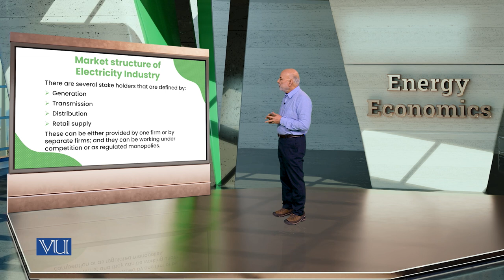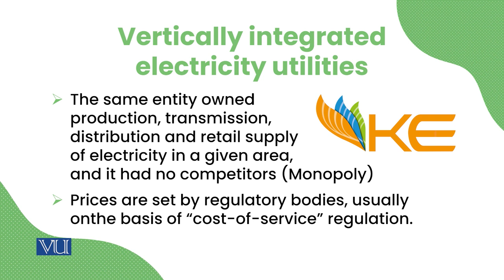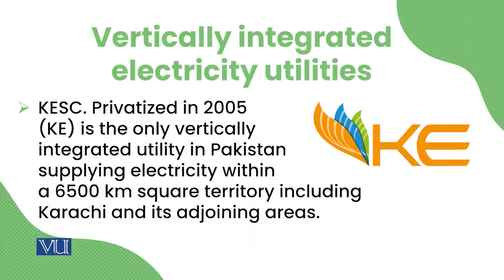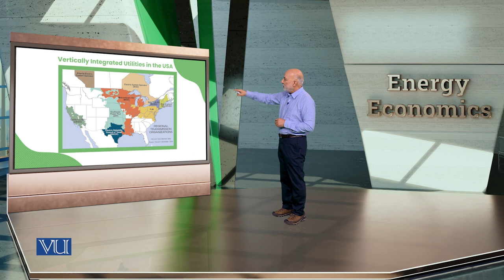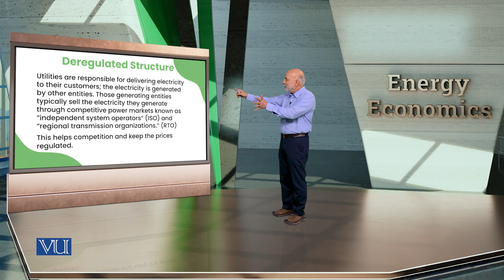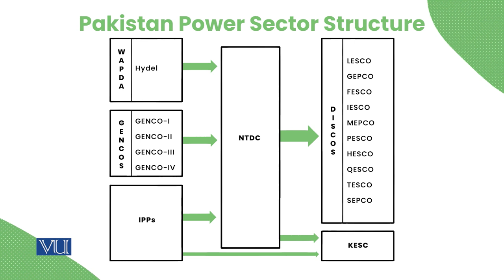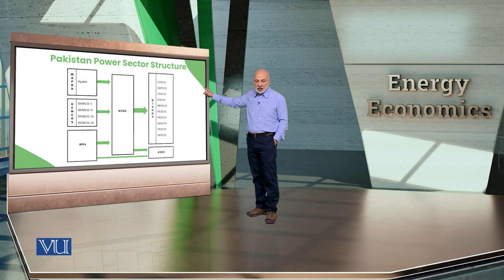Market Structure of Electricity Industry | Energy Economics | ECO622_Topic030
Topic30: Market Structure of Electricity Industry
By Dr. Ismat Ullah Shah